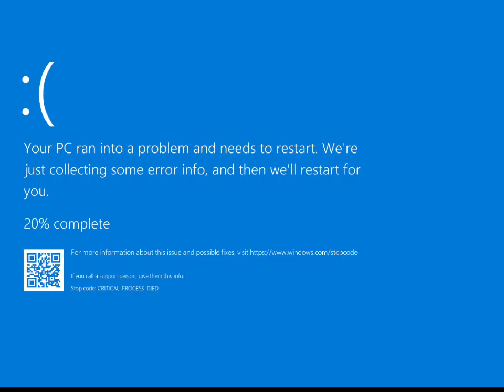The gummy bear song remake 2023 but it’s something gone wrong￼